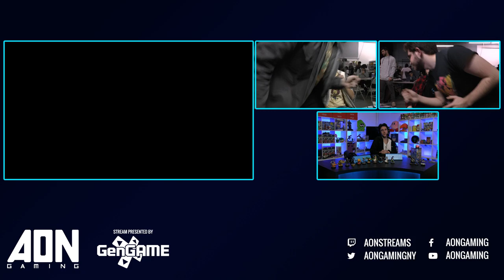AON Ultimate 56 - Soan & DZ vs PK Chris & Rawk Winners Finals - Smash Ultimate